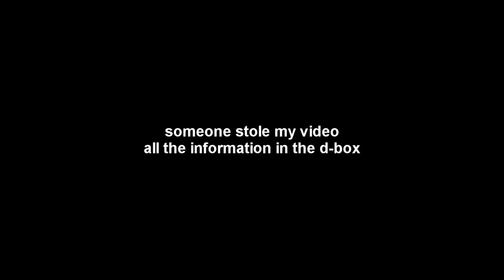someone stole my video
so as you can read from the title someone stole my video and just added different music on it...when i commented on it and asked to be deleted that person just hided my comment so i decided to upload this
the video that has been stole is my raquel & el profesor vid